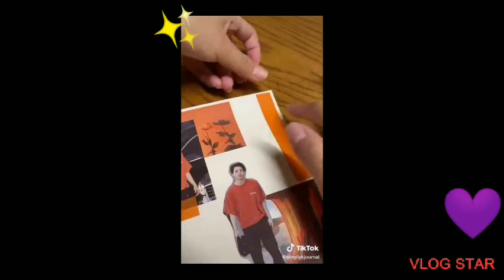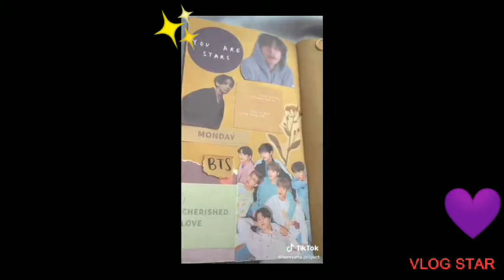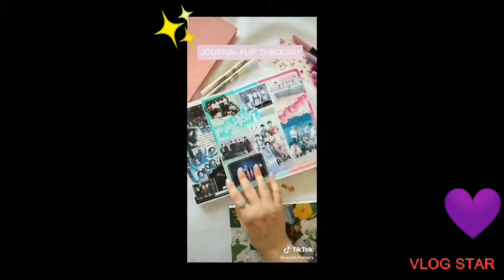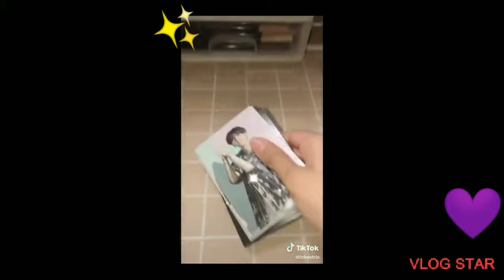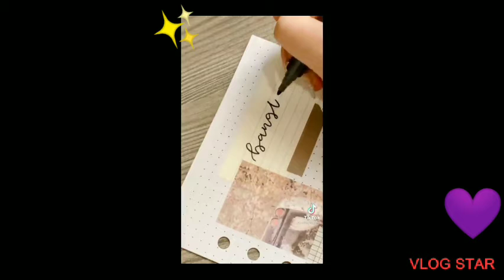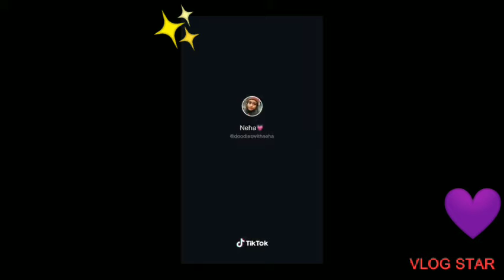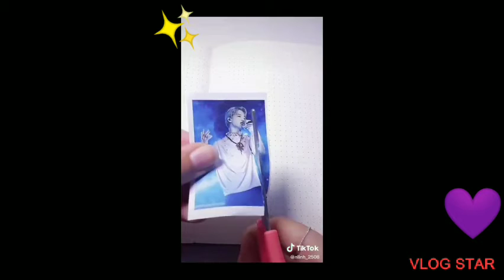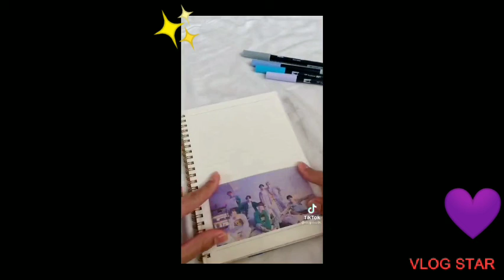✨BTS || Journal || Idea ✨